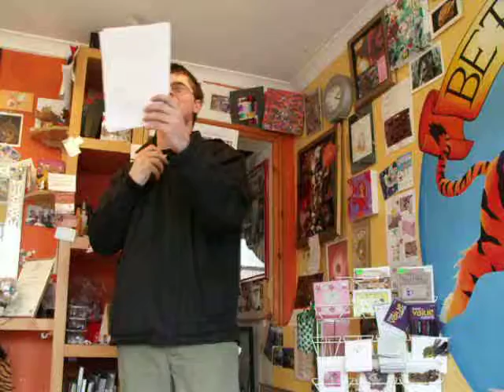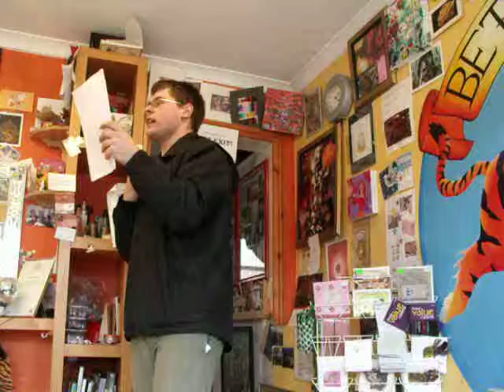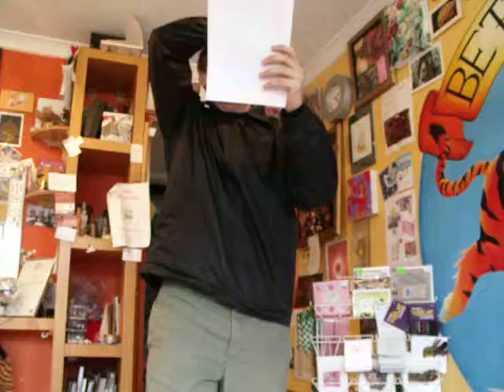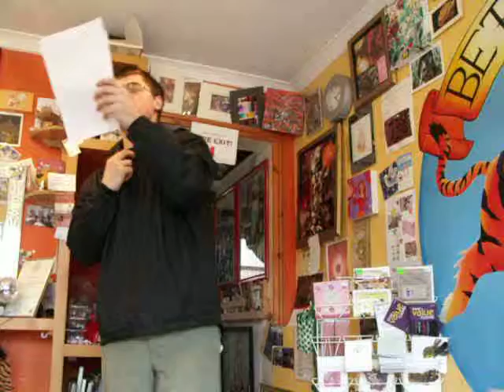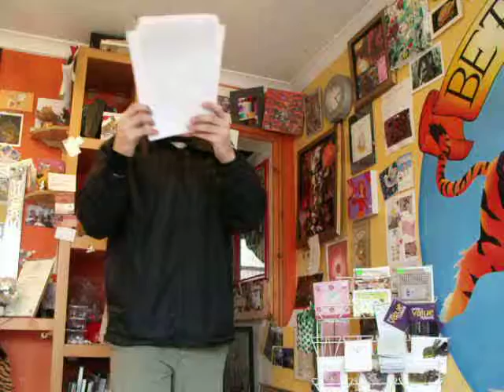Sam Jenkinson's Sheffield Derby Rap part1 08/03/2012